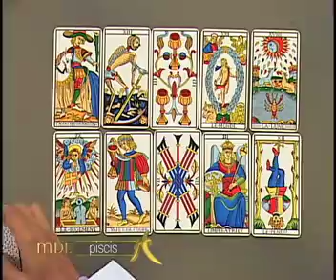Mensajero de Luz - Piscis - 27/06/2016